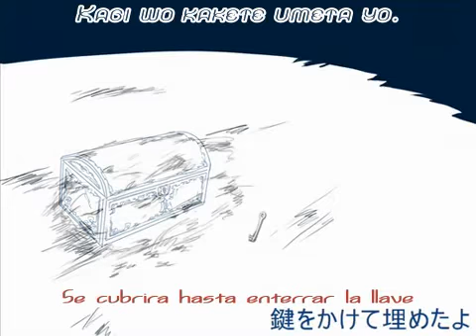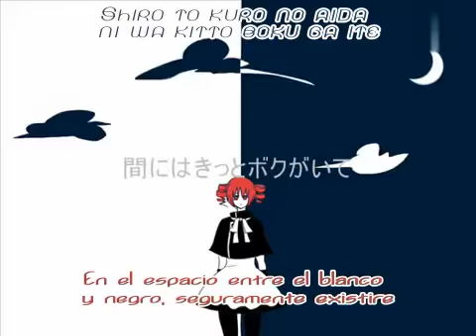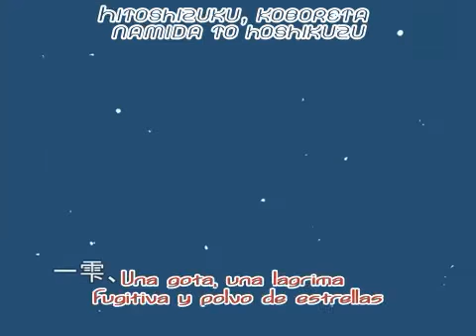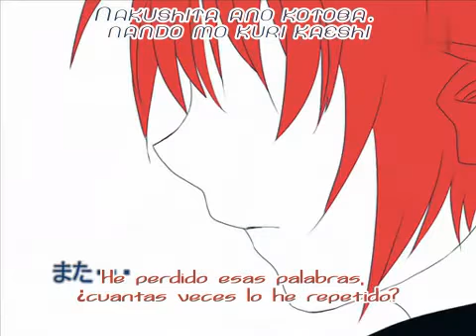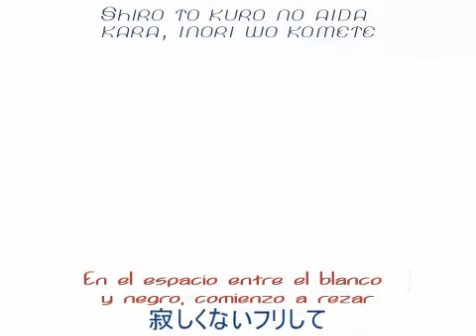[KASANE TETO] TWICE sub español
Este video tenia dias que queria subirlo por fin me di tiempo de hacerlo

Todo el credito a sus autores originales
Subs por mi [se me ha olvidado ponerlos en los videos ultimamente]